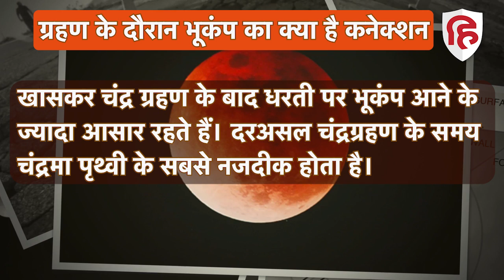Chandra Grahan 2022 : क्या चंद्र ग्रहण की वजह से आया भूकंप, ग्रहण ही है वजह या कुछ और ?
8 नवंबर 2022 को साल के आखिरी चंद्रग्रहण (lunar eclipse) के बाद देर रात भूकंप (earthquake) के झटके महसूस किए गए। लेकिन क्या भूकंप, तूफान और अन्य प्राकृतिक आपदाओं (natural disaster) का चंद्र ग्रहण से कोई कनेक्शन है? आईये आपको बताते हैं ज्योतिष (astrology) और विज्ञान (science) के क्या तर्क हैं